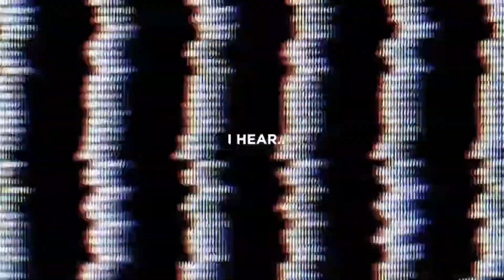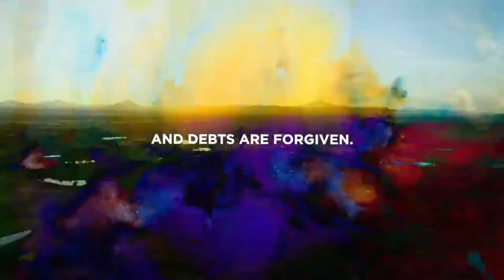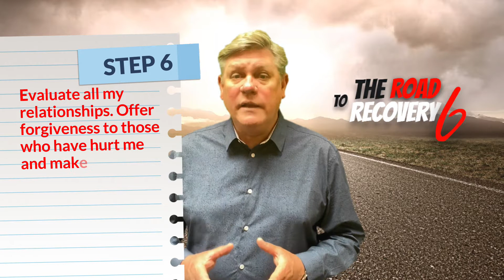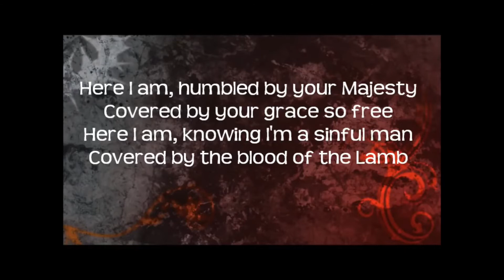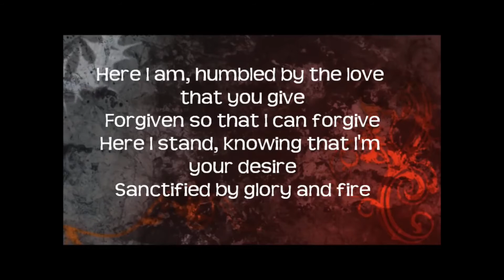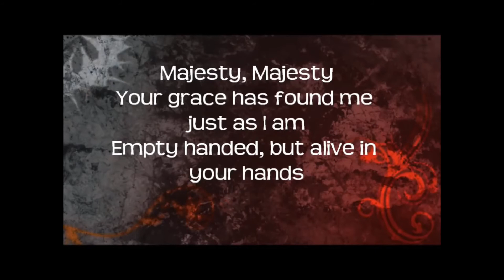SLBC 18th July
'When you are hurting, you can repress it and pretend it doesn’t exist BUT you can’t get over your hurt until you admit the pain...'